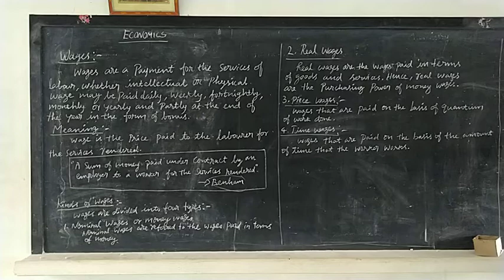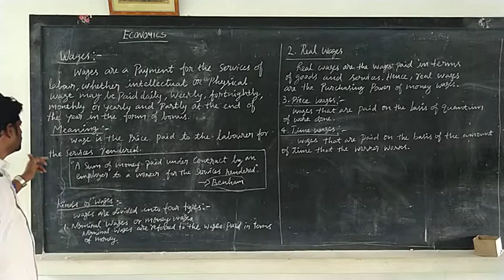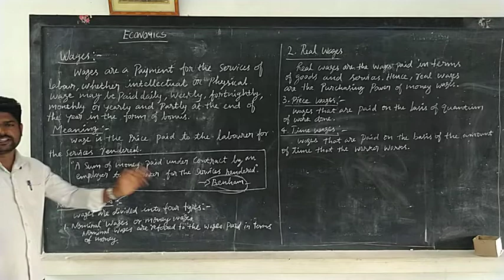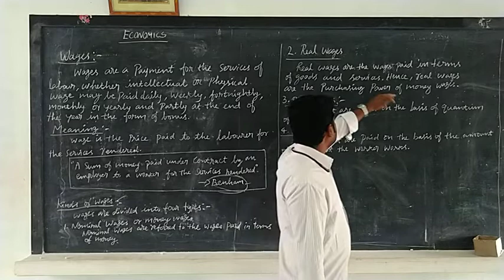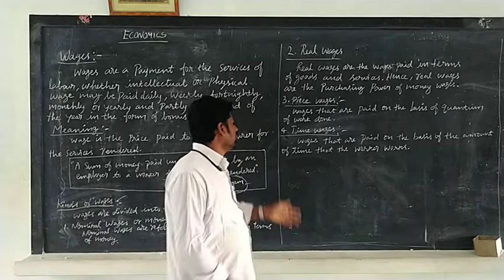XI ECONOMICS6 01 21